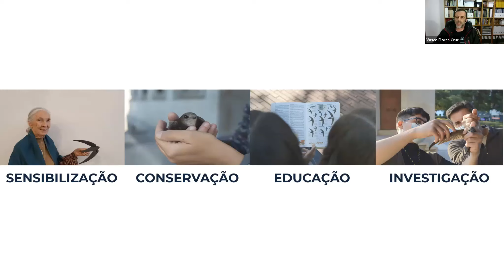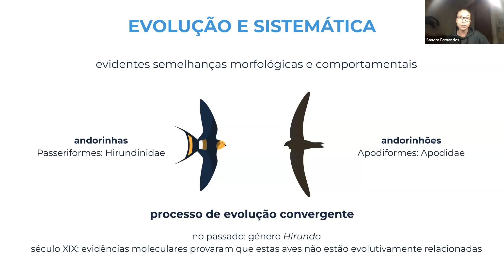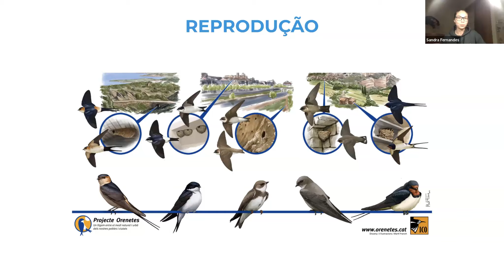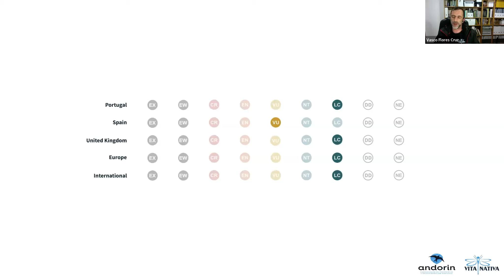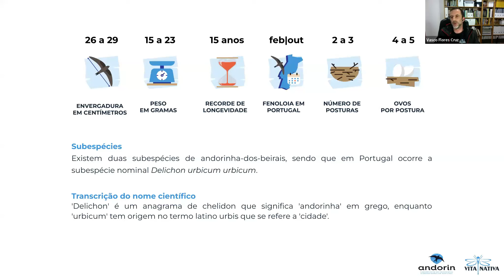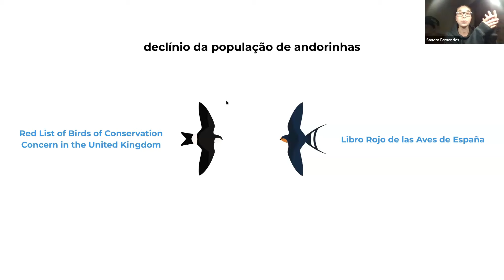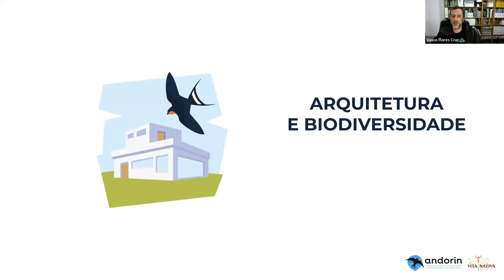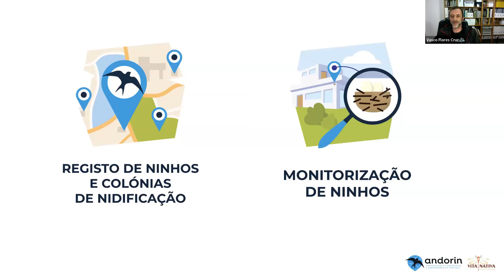As Andorinhas de Portugal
Gravação do webinar sobre as andorinhas realizado no dia 25 de Março de 2023.
Oradores convidados: Vasco Cruz e Sandra Fernandes.